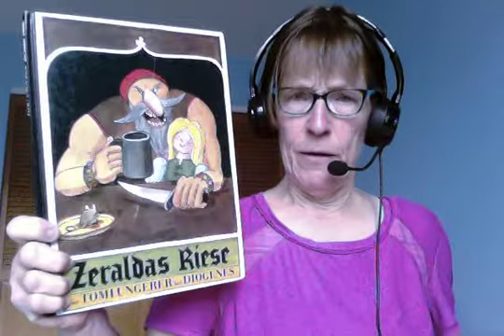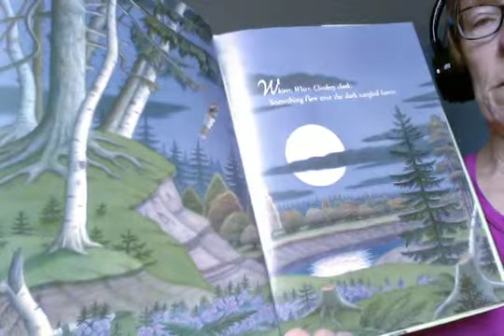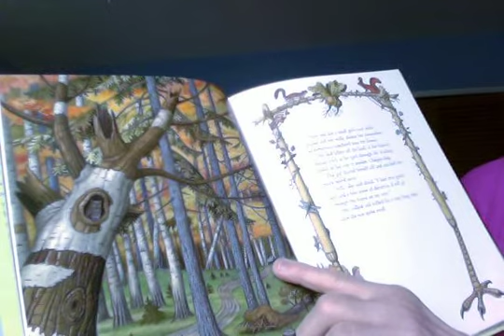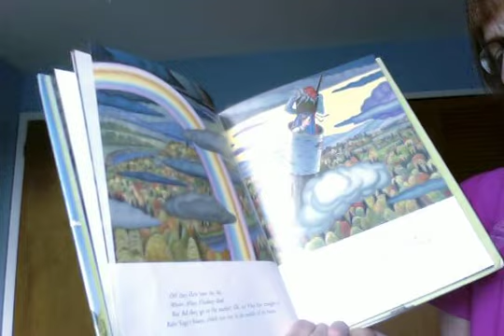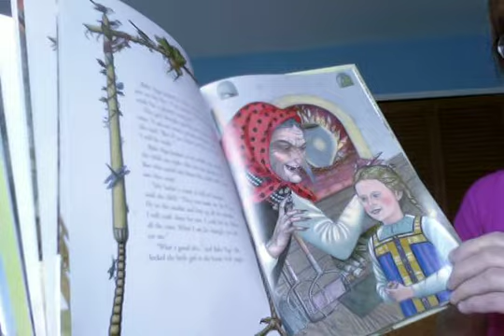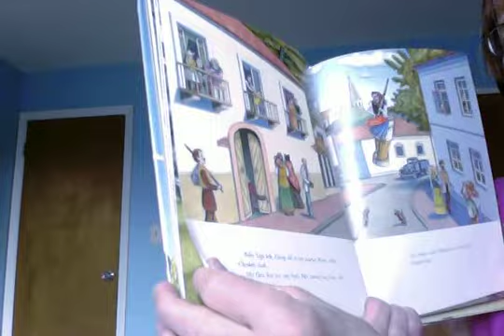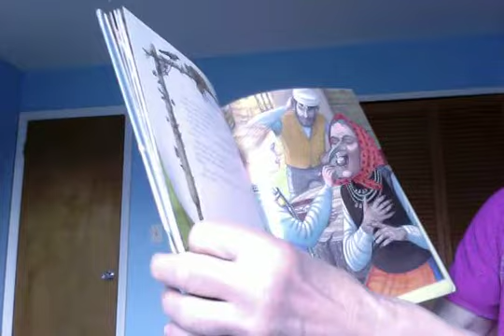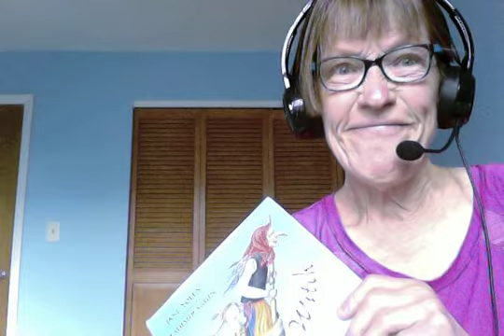The Flying Witch, a Baba Yaga Märchen illustrated by Jane Yolen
Inspire your children to COOK for "gesunde Ernährung" to keep away sickness! One of the great "Baba Yaga" tales EVERY child should enjoy!